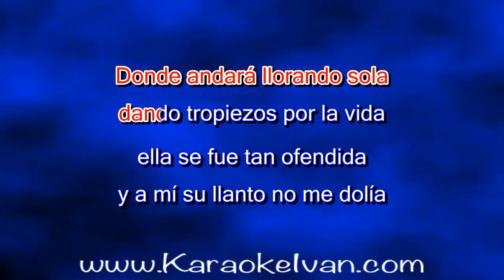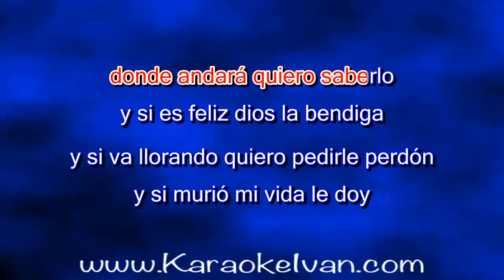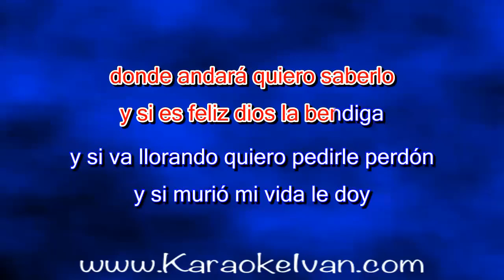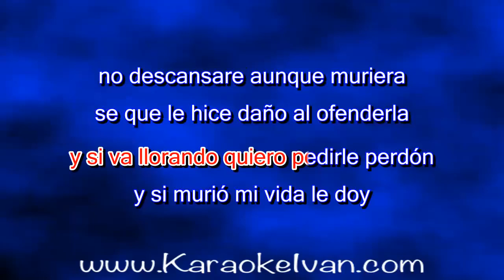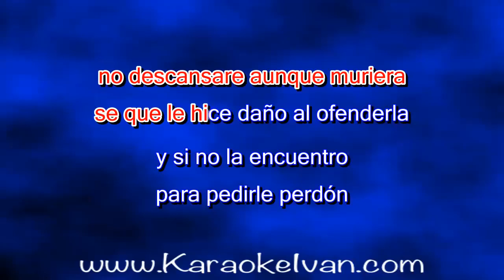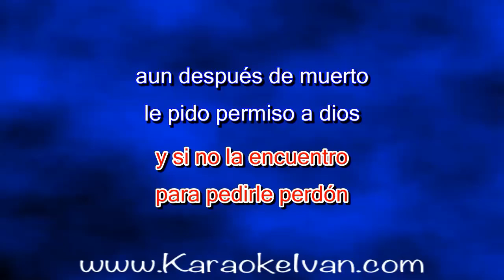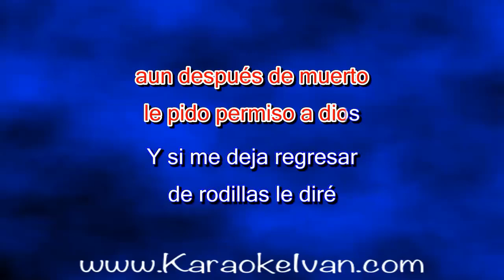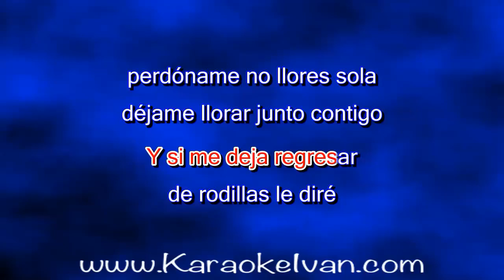Pancho Barraza - Donde Andará (KARAOKE)